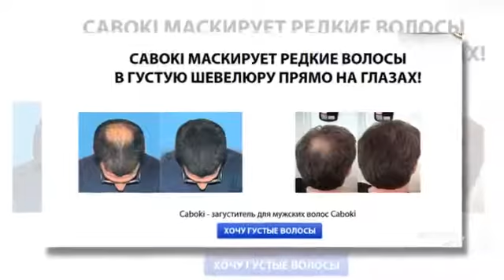✔Смотреть Как Отрастить Красивые, Длинные Волосы. Мой Опыт - Красивые Длинные Волосы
★Caboki★ - Натуральный загуститель волос! Результат виден уже через 1 минуту!
+ ✔ Действует весь день и ночь, в ветер и дождь!